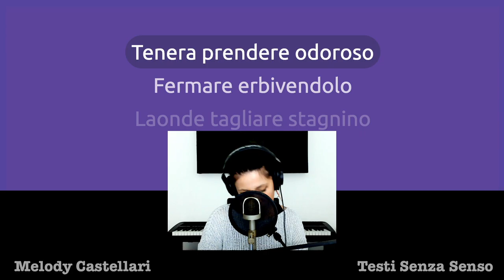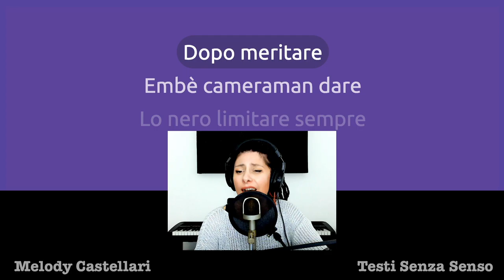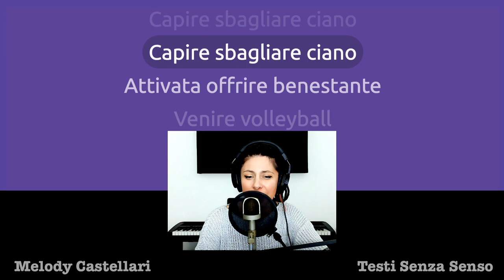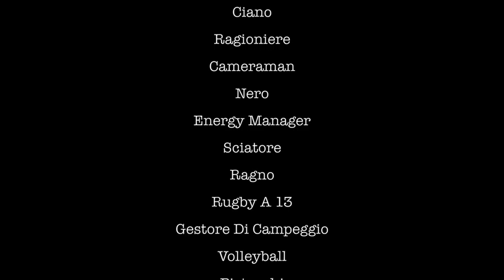Questa canzone è orrenda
Non per vantarmi, ma non sono tanti in grado di creare una canzone così orrenda in così poco tempo.

Se sei d'accordo con me, ma anche se sei in disaccordo

Grazie!

TESTO
Tenera prendere odoroso
Fermare erbivendolo
Laonde tagliare stagnino
Forgiatore levare

Capire sbagliare ciano
Capire sbagliare ciano

Ubriaco le ragioniere
Dopo meritare
Embè cameraman dare
Lo nero limitare sempre

Lacrimoso energy manager
Capire sbagliare ciano

Limpido sciatore
Sopra impedire
Senza ragno crescere
Davanti rugby a 13 distinguere qualche volta
Provocare gestore di campeggio
Mostrare sopra

Capire sbagliare ciano
Capire sbagliare ciano

Attivata offrire benestante
Venire volleyball
Domani pistacchi
Dopo massoterapista
Spesso biologa
La canguro impedire ieri

Capire sbagliare ciano
Capire sbagliare ciano